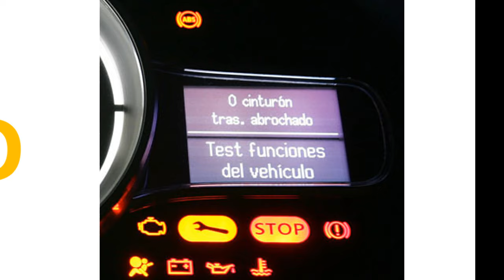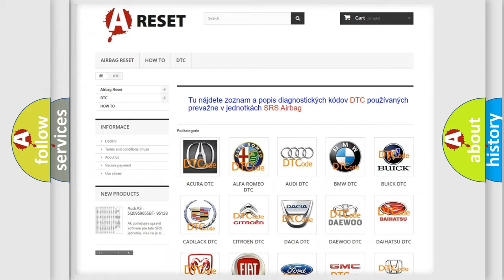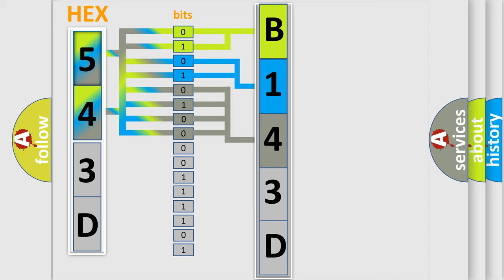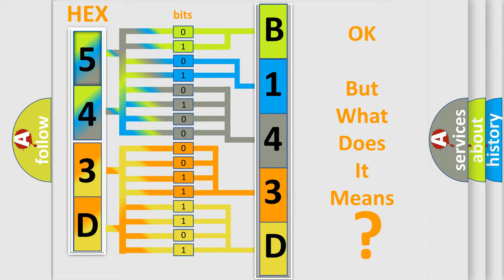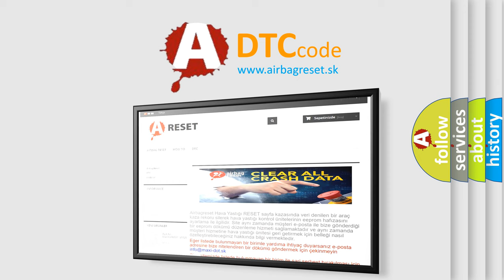DTC Chrysler B143D-1A Short Explanation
Contents:
0:21 Basic DTC analysis according to OBD2 protocol standard.
1:48 Insight into programming
2:58 A diagnostically understandable description of the Diagnostic Trouble Code
3:05 Basic error definition

Make:
Chrysler
Code:
B143D 1A
Definition:
Insufficient Closed Throttle Position Detected
Description:
Engine running at road load,with at least one wide-open throttle event,and the PCM detected insufficient closed throttle position.
Cause:
Throttle valve is stuck,damaged or has failedTP sensor is damaged or has failed
Failure Type: